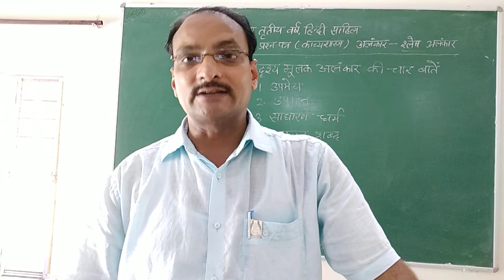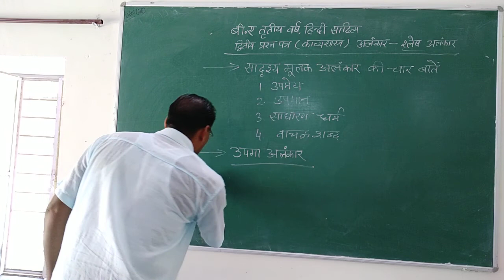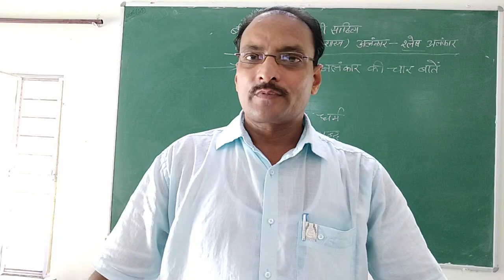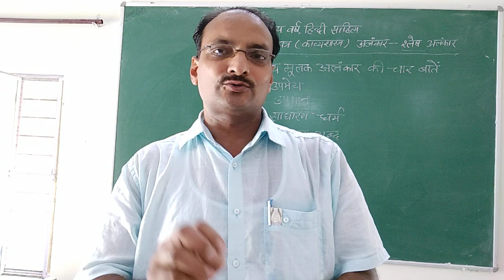KAVYA SHASHTRA UPMA ALANKAR (B.A.-III) Paper-2 By Prof. J.P. Bilonia (Hindi)